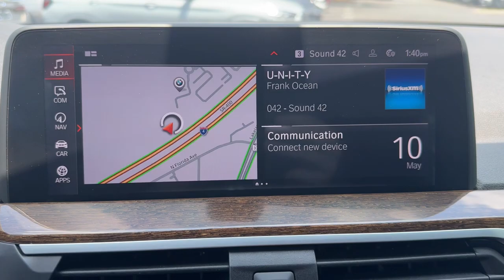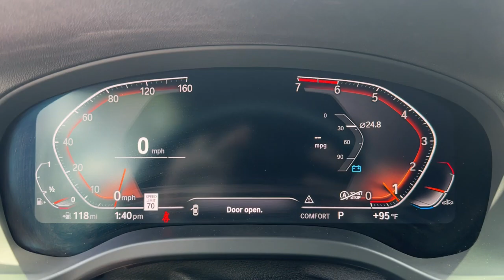2021 BMW X3 xDrive30i FL Lakeland, Plant City, Winter Haven